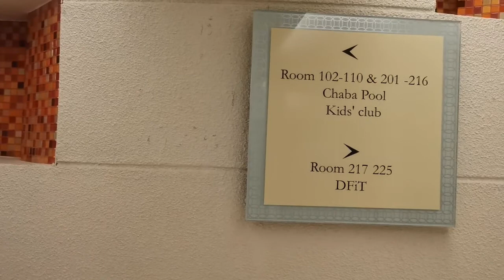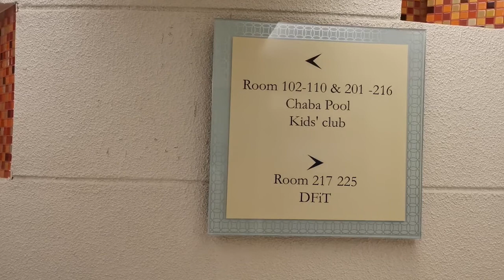パタヤ｜Dusit Thani Hotel｜タイ発最高級ホテル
デュシタニホテルはパタヤ湾の北側にありパタヤ湾が見渡せる位置にあります。
タイ発の高級ホテルです。
敷地も広くホテルのスタッフも高級ホテルにふさわしい対応をしてくれます。.

‹お部屋のタイプ›
　Deluxe Room Twin
‹フリードリンク›
　水のボトル3本
　インスタントコーヒー、紅茶
‹アメニティ›
 歯ブラシ　なし
　ボディソープ
　シャンプー
 リンス
　ボディローション
　その他（シャワーキャップ、綿棒）
‹バスタブ›
　あり

2:54 Water fall
3:43 the room
9"30 Swimming Pool 1
12:29 Swimming Pool 2

早くコロナ(COVID19)が収まることを願っています。